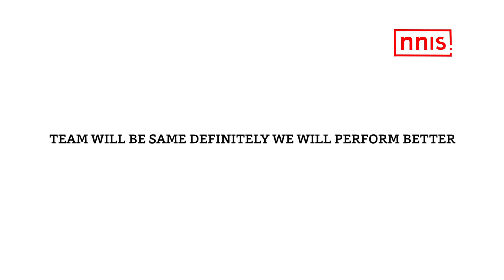Medal Plays An Important Role In My Life Says Sarita Gayakwad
The Indian women’s quartet of Hima, M R Poovamma, Sarita Gayakwad and V K Bismaya faced no competition as they easily took the gold in the 4x400m relay by quite a distance in the Asian Games in Jakarta on Thursday.
However, the Indian team missed out on the Games record of 3:28.68 as they clocked 3:28.72.
Sarita Gayakwad in an interaction with the NNIS Team said that a medal plays an important role in her life. She also described the strategy behind the golden victory.